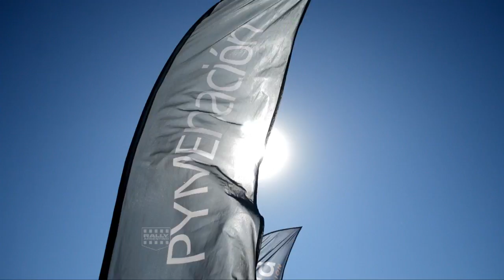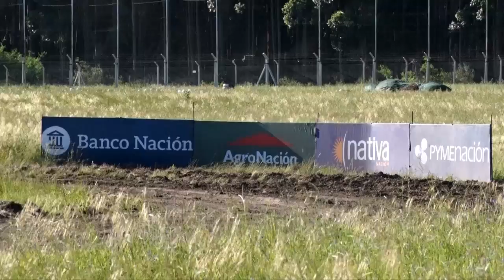Resumen Día 1 Rally de Entre Ríos 2016